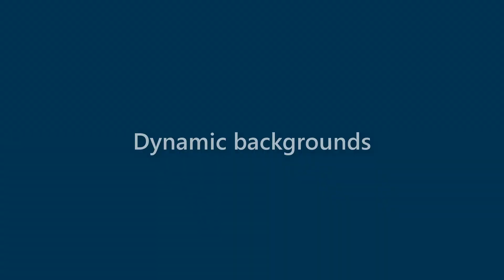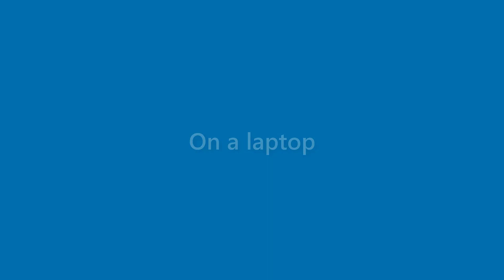Ryleigh Stein - appearance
Name Look - Ryleigh Stein - appearance. In this video we present "Ryleigh Stein" name look and feel in various scenarios.
This video will cover:
How does "Ryleigh Stein" look as a personal letterhead?
How does "Ryleigh Stein" look on a business card?
How does "Ryleigh Stein" look on a computer/laptop screen?
How does "Ryleigh Stein" look with different background colors?
How does "Ryleigh Stein" look with various fonts?